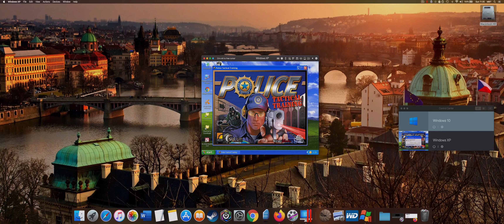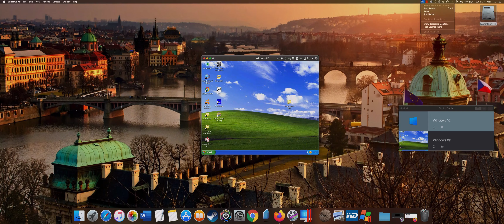How To Install Police Tactical Training on MAC? PC on MAC walkthrough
1. Buy the game. I recommend u to get games from reliable sources like Amazon
2. If your game is on CD/DVD u need to get usb cd dvd external drive like that
3.
3. Parallels Desktop lets u use Windows as Virtual Machine. How to install Windows on Parallels Desktop:
4. After that u open Parallels Desktop, u open Windows in it and then u install the game inside it.
5. There are alternatives like bootcamp, crossover, but I prefer Parallels Desktop. Your choice.
6. If u have any question I can answer in comments section